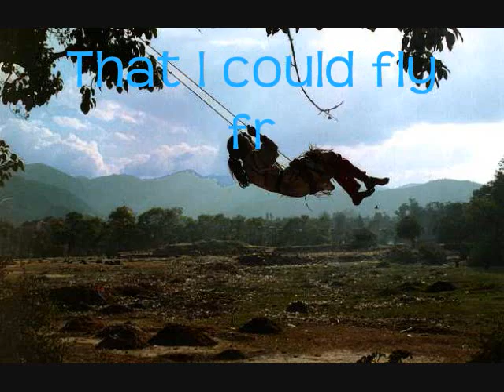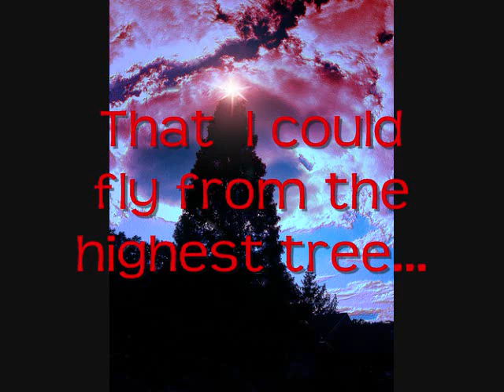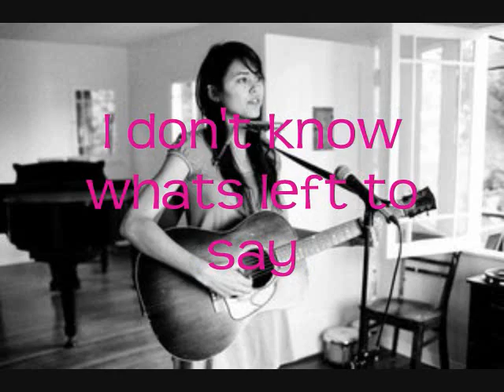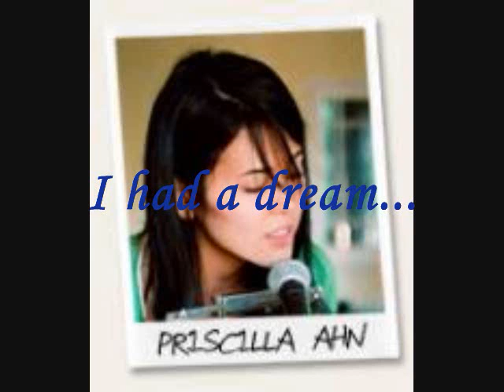Dream by Priscilla Ahn with Lyrics (WMM)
Nice Song by Priscilla Ahn.